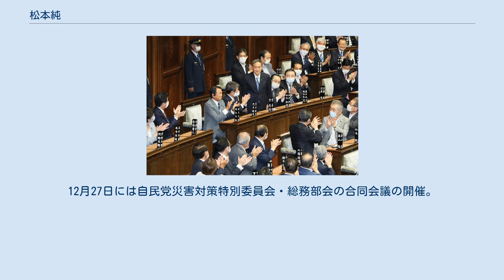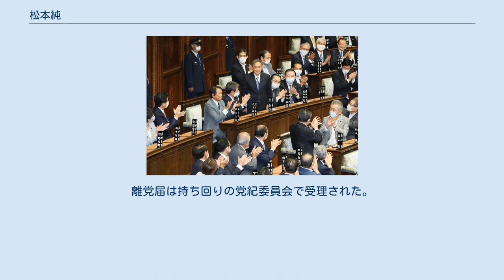松本純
2020年9月16日、衆議院本会議場で内閣総理大臣の指名を受ける菅義偉を拍手で称える松本（右端のグレーの背広を着ている人物が松本） 松本 純（まつもと じゅん、1950年4月11日 - ）は、日本の政治家。
愛称「マツジュン」。
 国家公安委員会委員長（第91代）、消費者及び食品安全担当大臣、防災担当大臣、総務大臣政務官（第2次小泉改造内閣・第3次小泉内閣）、内閣官房副長官（麻生内閣）、衆議院厚生労働委員長、自民党政策調査会会長代理、自由民主党国会対策委員長代理等を歴任。
 神奈川県横浜市中区生まれ。
野毛山幼稚園、横浜市立本町小学校、聖光学院中学校・高等学校、東京薬科大学薬学部卒業。
松本は、東京薬科大学の軽音楽部に所属しており、ジャズバンドでベースを担当。
松本はベースを「派手さもない」としながら「なければジャズは成り立たない」「縁の下の力持ち」として、日経新聞は松本の政治信条にダブる、と評した 薬剤師の資格を取得し、大学卒業後はエスエス製薬などに勤務。
 1990年6月、横浜市会議員補欠選挙に中区選挙区から立候補し、初当選。
以後横浜市議を3期務める。
 内閣官房副長官時代に日本経済新聞のコラム「交友抄」への寄稿で、政治家を目指すきっかけの1つは横浜Moresの岡田社長との出会いを挙げている。
松本は、再開発のあおりで衰退した野毛の活性化のために大道芸を企画、運営したが、それを目にした岡田社長が「一緒に頑張ってみないか」と青年会議所にさそい、青年会議所で政治のノウハウを勉強した、としている。
 1996年、横浜市議を任期途中で辞職。
同年10月の第41回衆議院議員総選挙に自由民主党公認で神奈川1区から立候補し、民主党公認の佐藤謙一郎らを破り初当選（佐藤は比例復活）。
 2000年の第42回衆議院議員総選挙では、神奈川1区で前回下した佐藤に敗れ、比例復活もならず落選した。
 2003年の第43回衆議院議員総選挙では神奈川1区で佐藤を破り、国政へ復帰。
同年11月、第2次小泉内閣で総務大臣政務官（地方自治全般と情報通信関係）に就任。
2004年9月、第2次小泉改造内閣で総務大臣政務官（地方自治の本旨の実現及び民主政治の確立、消防を通じた国民保護など担当）として留任し、第3次小泉内閣まで務める。
 2005年の第44回衆議院議員総選挙で3選。
 同年11月、自由民主党国会対策副委員長に就任。
 2006年の安倍晋三総裁の下で自由民主党副幹事長に就任。
 2008年、麻生内閣で当選3回ながら内閣官房副長官に任命された。
 2009年の第45回衆議院議員総選挙では、神奈川1区で民主党新人の中林美恵子に敗れたが、重複立候補していた比例南関東ブロックで復活し4選。
同年、自由民主党副幹事長に就任。
 2012年の第46回衆議院議員総選挙では中林に5万票強の差で当選した。
同年12月27日、衆議院厚生労働委員長に就任。
 2014年の第47回衆議院議員総選挙で6選。
 2016年8月3日に発表された第3次安倍第2次改造内閣において初入閣。
国家公安委員会委員長兼海洋政策・領土問題担当、国土強靱化担当、内閣府特命担当大臣（消費者及び食品安全、防災）に任命された。
 2017年4月、総合海洋政策本部が内閣府へ移行したのに伴い、内閣府特命担当大臣（海洋政策）に就任。
8月3日、内閣改造に伴い国務大臣を退任。
その後の第48回衆議院議員総選挙で7選。
 2017年8月、自由民主党国会対策委員長代理に就任。
 2021年1月29日、同年1月に新型コロナウィルス感染拡大を受けた緊急事態宣言下でクラブを訪れていたことを理由として自民党国会対策委員長代理を辞任。
2月1日には自民党を離党した。
 同年7月1日、「松本純後援会」は松本とともに横浜市で会合を開き、「政権与党の自民に所属することが望ましい。松本純および後援会は復党を働き掛ける」とする決議文を作成。
7月2日、決議文を党県連に提出した。
県連幹部は東京新聞の取材に「復党願と受け止めているが、検討に値しない」と述べた。
 松本は厚生労働に関する政策を進める中心人物で、日本経済新聞によれば、中心的な10人として、宮沢洋一、鴨下一郎、野田毅などと並んで、松本の名前も挙げられて...